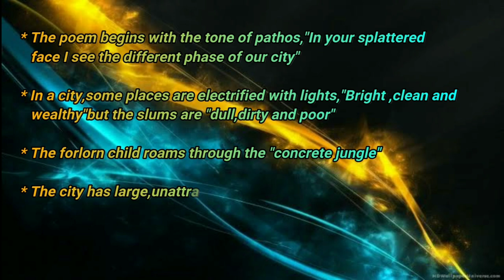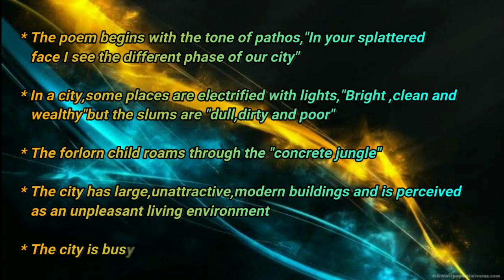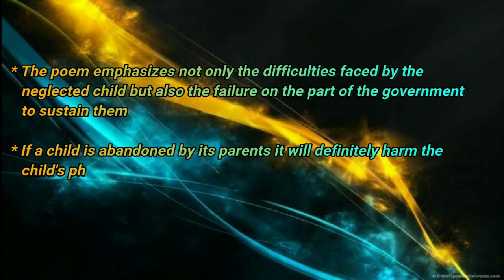DEAR CHILD by Walter Odame summary in Tamil | African literature | with notes | M S University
Here is the explanation of DEAR CHILD by Walter Odame...